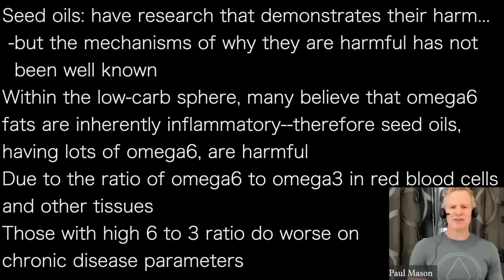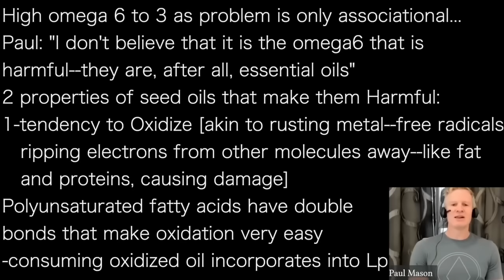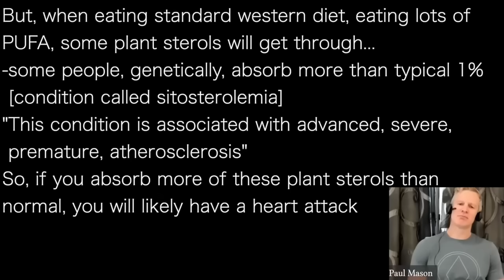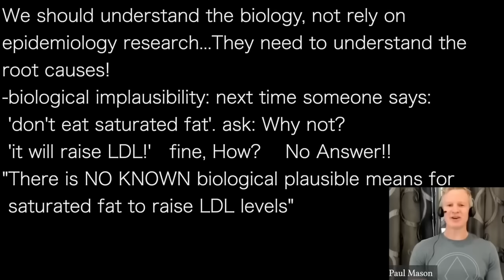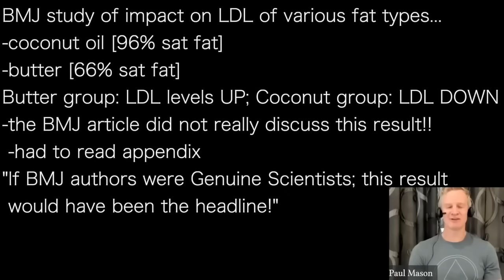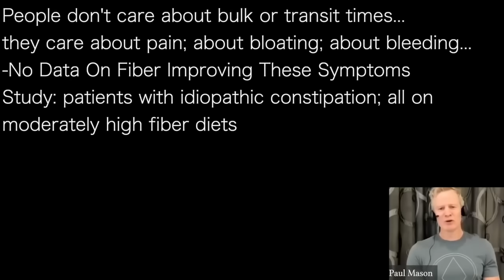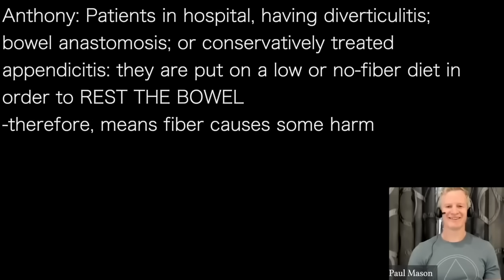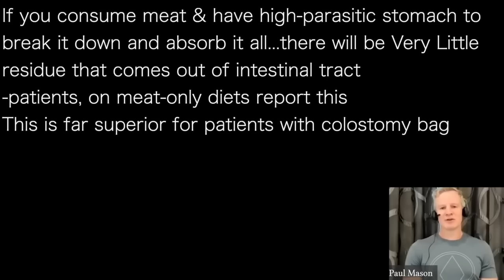PAUL MASON | BMJ hides results: Coconut oil 96% sat fat: LOWERS LDL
presents episode 2951 | DR PAUL MASON  classic FULL SET